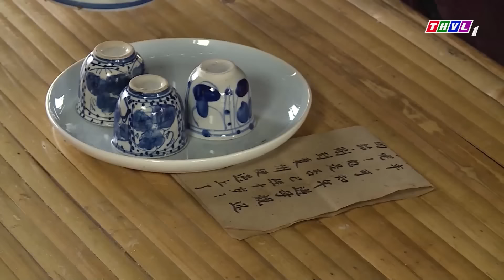CỔ TÍCH CHO CHÓ ĂN CHÈ - Cổ Tích Hay 2023⭐Truyện Cổ Tích Hay Nhất 2023⭐Phim Cổ Tích Việt Nam 2023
MÊ CỔ TÍCH là Kênh phim truyện cổ tích giải trí thuần Việt dành cho các tín đồ yêu thích các câu chuyện cổ tích dân gian Việt Nam. Theo đó những câu chuyện cổ tích quen thuộc với tuổi thơ như Cậu bé nước Nam, Tấm cám, Ăn khế trả vàng,… nay được làm mới và thể hiện bởi các diễn viên nổi tiếng như Quỳnh Lam, Ngọc Lan, Lương Thế Thành, Nhật Kinh Anh… hứa hẹn sẽ mang đến cho khán giả những trải nghiệm mới lạ, những phút giây thư giãn sảng khoái sau những giờ học tập, làm việc căng thẳng.